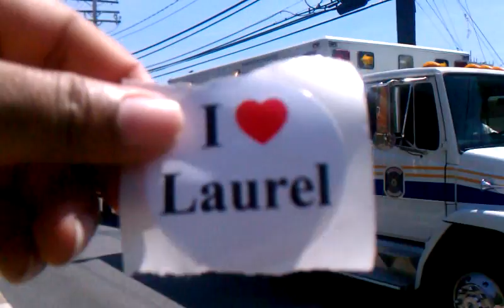Thats Alot Of Fire Trucks!!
yaaaaay fire trucks fire trucks!